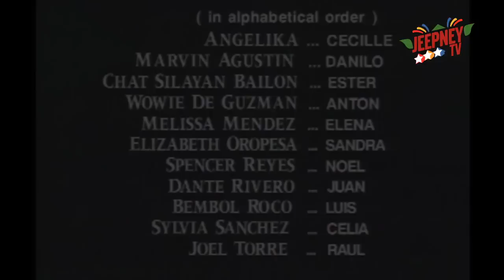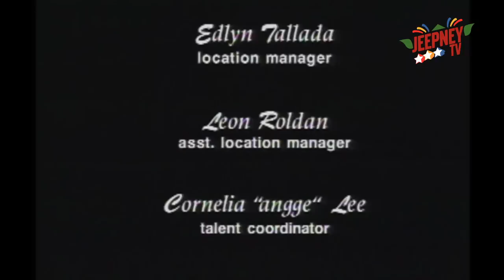Esperanza: Full Episode 595 | ABS-CBN Classics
EsperanzaEpisode 595